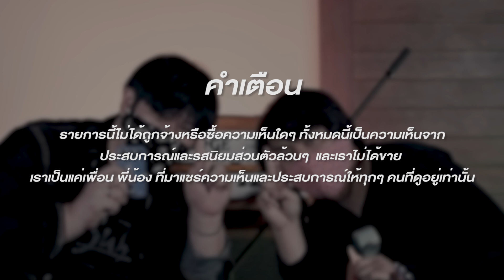Wizz 1 | แตกนี้ที่รัก overdrive 3000 มีทอน เสียงx2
สำหรับ In a box คราวนี้ เรามาเจอกับ Pedal แบรนด์ไทย  กับ Wizz 1 Overdrive เสียง BluesBreaker Inspiration ที่เป็น Transparent Overdrive ที่มากับ Design สีฟ้าสวยงามราคาน่าคบหามากส่วนเสียงเป็นยังไงนั้นเชิญรับชมครับ

00:01 Intro
00:50 Unbox and Feature เบื้องต้น
02:50 Set up เบื้องต้นที่ใช้รีวิว
03:42  Unity Gain
05:05 Gain Range
07:35 Tone Range
09:10 With Hum Guitar
13:53 Gain Boost by Wizz Drive
มาให้คะแนนกันดีกว่า
15:10 Feature
15:30 Ease of use
15:55 Sound
18:49 Value
21:22 เป็นพวกเราสองคนจะซื้อไหม? แล้วมันเหมาะกับใครบ้าง

นี่ไม่ใช่ VDO sponsored แต่อย่างใด เราแค่เห็นตัวไหนน่าสนใจก็ทยอยนำมารีวิวให้เพื่อนๆฟังนะจ๊ะ ส่วนใครอยาก sponsored ก็ติดต่อได้จ่ะ